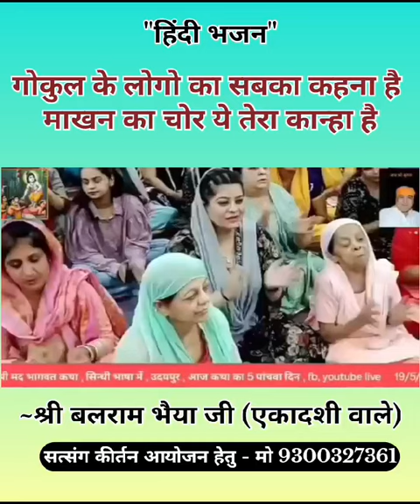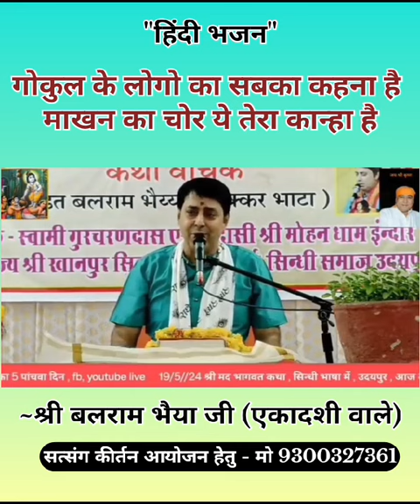हिंदी भजन,, गोकुल के लोगो का सबका कहना है माखन चोर ये तेरा कान्हा है,,HINDI BHAJAN,,GOKUL KE LOGO KA